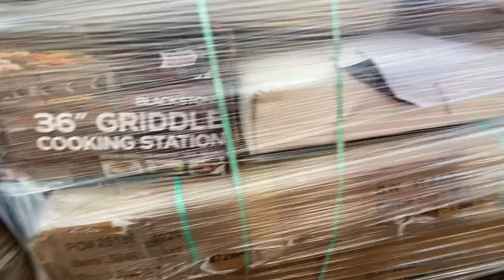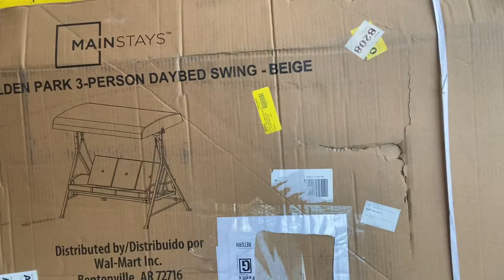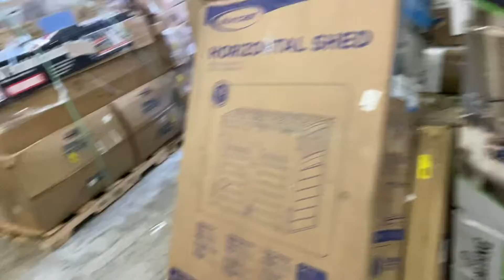November 3, 2021